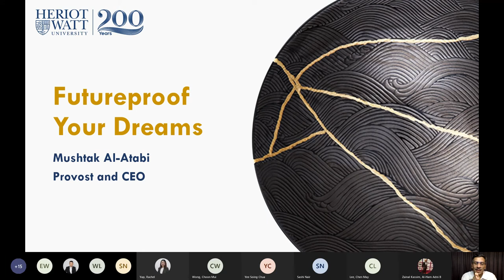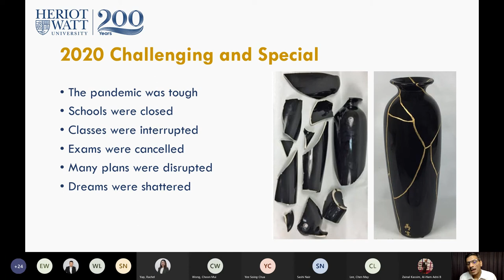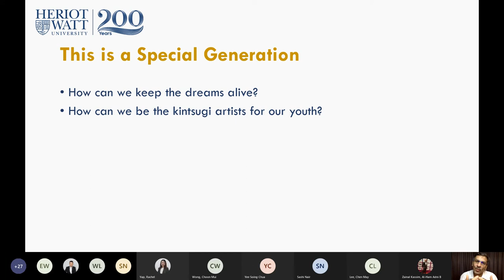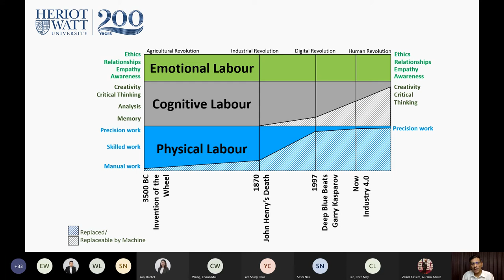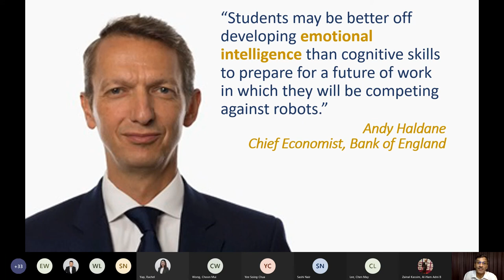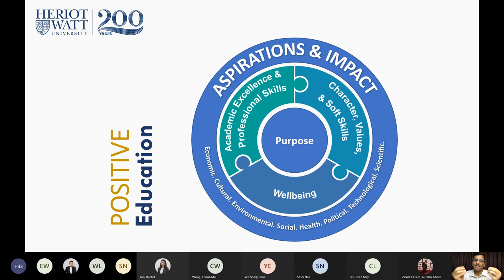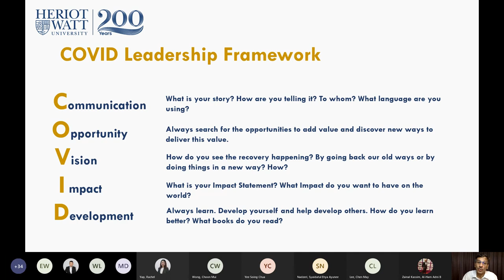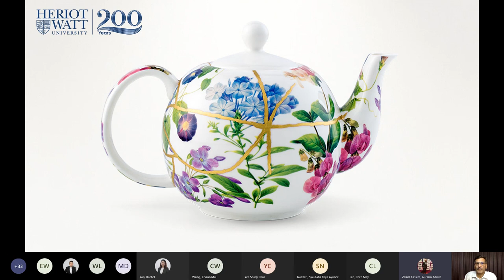Future Proof Your Dreams by Professor Mushtak Al Atabi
*This is a recording of the "Future Proof Your Dreams" talk conducted by Professor Mushtak Al-Atabi on 13 March 2021.*

Joining a university represents a key milestone in the lifetime of a young person. It is a time of self-discovery, development and growth, and the social experience represents a key part of all of that. COVID-19 has disrupted many aspects of our lives, including education, but while the journey is disrupted, the dream and the destination need not be.

In this talk, Professor Mushtak Al-Atabi will share practical advice on keeping your academic dreams and professional aspirations alive and being prepared to be among those who will lead the post-COVID Recovery. This happens through preparing our youth to acquire four types of capital: human capital, social capital, emotional capital and economic capital. In times of change, those who are equipped with a clear sense of purpose will be able to mobilise these four capitals to realise their aspirations and achieve their impact. Make sure that you are Fit-For-Future by future-proofing your dreams.